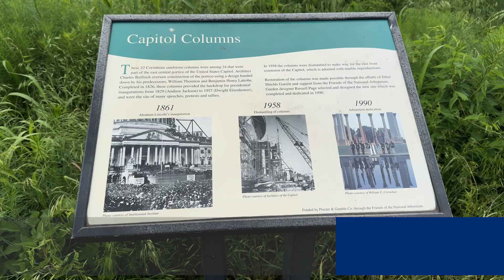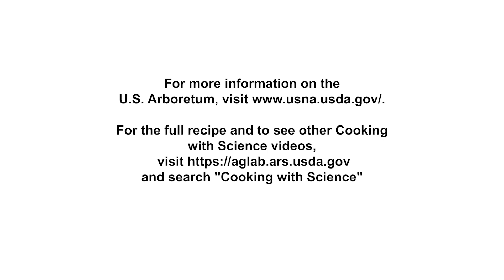Cooking with Science - Buckwheat and Beans - Pasta Episode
In this episode of "Cooking with Science," host Todd Silver welcomes Chef Jessica Botta from Montgomery College and Dr. Thomas Bjorkman from Cornell University at the beautiful US Arboretum. Together, they delve into the unique properties of buckwheat, often mistaken for a grain but actually classified as a vegetable. Chef Jessica Botta demonstrates how to create buckwheat maltagliati pasta using a blend of buckwheat flour, wheat flour, eggs, and olive oil, showcasing the art of pasta-making while emphasizing its nutritional benefits. The dish is complemented by a savory bean, miso, and mushroom ragu, enhanced with dulse seaweed.

Buckwheat Maltagliati with Miso Mushroom, Gigante Bean Ragu and Dulse Recipe

Prep Time: 45 minutes to make and rest the dough;
                    (Plus 14 minutes to roll and cut the pasta)
Cook Time:15 minutes (with beans already cooked and soaked)
Yields: Serves 4

Ingredients for the Pasta:
1 cup doppio zero, or 00 flour, (a fine-grain Italian flour)
1 cup buckwheat flour
3 large eggs (see Notes)
½ tsp extra virgin olive oil
2 tsp kosher salt, for the pasta cooking water

For the Miso butter:
1 stick softened unsalted butter (see Notes)
2 tbs white or chickpea miso
2 tsp honey
1 tsp soy sauce
A dash of liquid smoke (optional)

For the garnishes:
4 scallions, white and green parts divided, thinly sliced on the bias
4 shitake mushrooms, stemmed and thinly sliced
2 cups cooked Gigante beans (see Notes), drained from cooking liquid
1 cup of bean cooking liquid, or as needed
1-piece whole leaf dulse (see Notes)
Freshly grated zest and juice of 1 lemon

Steps for the pasta:
1. Sift together the two flours in a bowl, add the eggs and mix with a fork. Bring the dough together in a ball and knead, (5 minutes).
2. Rub the dough with extra virgin olive oil and transfer to an air-tight container. Let the dough rest for about 15-30 minutes. The dough can be stored for a day or two in the refrigerator if not using immediately. Bring to a room temperature before rolling out.
3. Roll the dough by hand with a rolling pin, or on a pasta machine to a thickness of 1/8 inch.
4. Cut the dough into 2 ½-inch or 3-inch squares, then cut the squares into triangles.
5. Set the pasta aside on a parchment-lined sheet tray sprinkled with a bit of 00 flour to prevent the pasta from sticking.

Miso butter:
1. Combine butter, miso, honey, and soy sauce in a food processor. If you do not have a food processor, whisk all ingredients.
2. Transfer to an air-tight container and store in the refrigerator or freezer, if not using immediately.

Assemble the Dish:
1. Bring a large stock post of water to a boil and add salt to taste.
2. In a large 12-inch skillet, brown the mushrooms in a bit of the miso butter over medium-high heat. Add the white part of the scallions and cook until wilted, not browned, (about 1 minute). Turn the heat down to medium.
3. Add the cooked beans with their liquid and bring to a simmer. Then add half the miso butter and swirl the pan to emulsify with the bean liquid. Turn the heat to low to simmer the sauce (do not over-reduce).
4. Drop the pasta into the boiling water and cook for about 2 minutes. Strain the pasta and transfer into the skillet. Toss the pan gently to coat the pasta in the sauce. Add more miso butter and/or bean cooking liquid if necessary to create enough emulsified sauce to coat the pasta and beans.
5. Add the seaweed and toss the pan or stir to fully incorporate. Then add the lemon juice and zest and give a final toss to blend.

To Serve:
Spoon the pasta into 4 warm shallow bowls and garnish each, serving with the sliced green part of the scallions.

Notes:
• Any bean can work, but I particularly like Gigante beans or the large, specked Christmas lima beans, which have a chestnut flavor.
• If short on time, dried buckwheat pasta like soba or pizzoccheri are an excellent substitute; follow cooking instructions on the packet.
• Whole leaf dulse does not need to be soaked. It has an intense smokey flavor, so taste before adding any salt. For a milder seaweed, use wakame. Fresh greens such as sauteed fresh kale, Swiss chard, spinach, or even broccoli can replace seaweed. Add the greens after the mushrooms.
• For a more intense flavor, swirl in a few dashes of liquid smoke with the miso butter.
• For a vegan version, substitute aquafaba or flax “eggs” in the pasta dough, and use vegan butter for the sauce. To make the equivalent of one egg, mix 1 tb of flaxseed meal (ground flaxseed), in 3 tbs of water. Let rest for a few minutes until thickened. Note the flax will add texture to the pasta, but the buckwheat flour already has texture.
• For a lower-fat version, puree some of the beans and their liquid with the miso, honey, and soy sauce in a food processor or blender, and omit the butter completely.